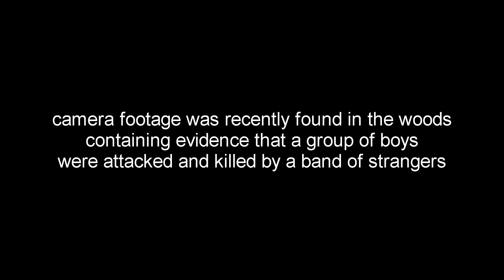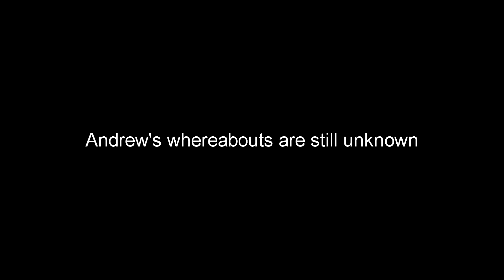The Wanderers | Horror Found Footage Film | Andrew Lamping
Recent camera footage was found of a group of boys who were supposedly attacked by monsters or strangers. No word as to where Andrew's whereabouts are. The rest of the bodies have been recovered and found.

Snapchat; AndrewJLamping

-Credits-
Directed/Edited: Andrew Lamping
Written: Andrew Lamping, Ethan Fritz, Jason Kelly, Michael Leclair
Victims: Andrew Lamping, Ethan Fritz, Jason Kelly
Monsters: Josh Kamp, Jacob Bramer, Michael Leclair
Camera Man: John Panozzo